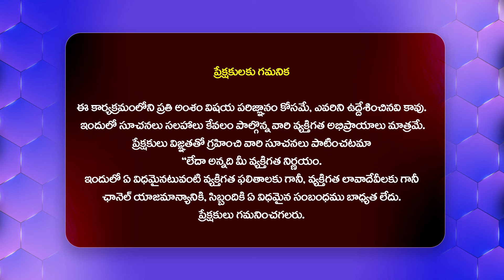నా మొగుడు ఒక శాడిస్ట్..తనకి మొగతనం లేదు.. | Adalat With Advocate Ramya@HitTVExclusive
Watch : నా మొగుడు ఒక శాడిస్ట్..తనకి మొగతనం లేదు.. | Adalat With Advocate Ramya@HitTVExclusive